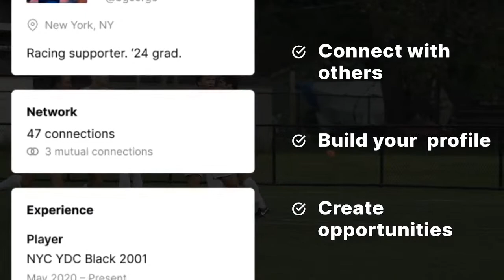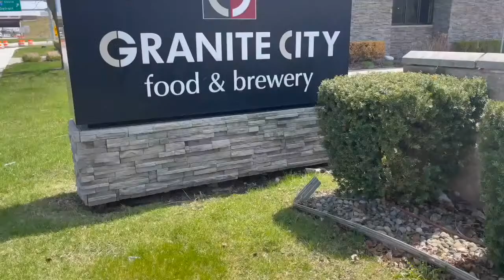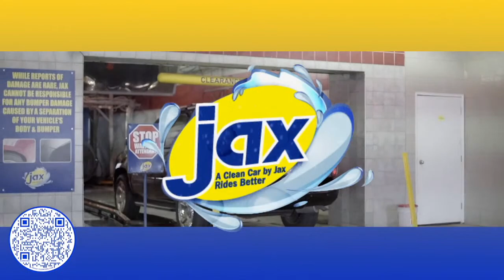MSN LIVE FROM THE MHSAA STATE FINALS | NOVEMBER 5TH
The Michigan Soccer Network is the PREMIER live soccer broadcasting production company in the state of the Michigan. Utilizing simple and efficient technology, the Michigan Soccer Network can go to any location across the state and bring live action with play-by-play, and color commentary to youth, high school, college and professional soccer leagues.